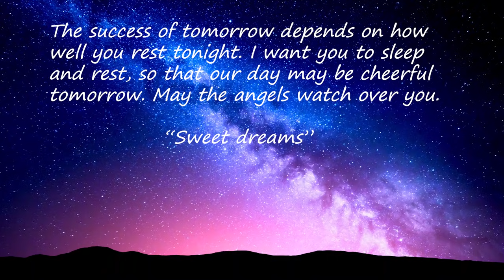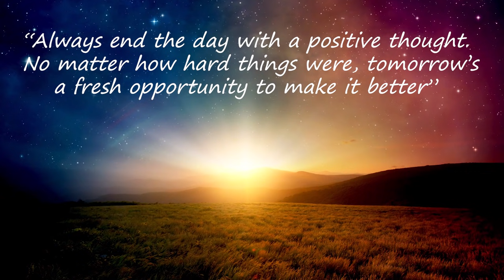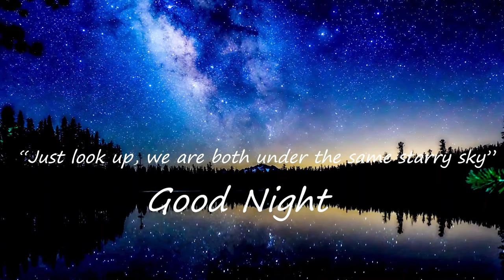Enter The Deepest Sleep | Melatonin Release & Cell Regeneration | Delta Binaural Beat Sleep Hypnosis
Enter the deepest most renewing sleep hypnosis with this soothing ambient music tuned to 432 Hz, the music is embedded with potent delta binaural beat brainwaves to help align your brainwaves for a deep good night sleep💖

This was created to raise the vibration of our collective consciousness. We love you all, brothers and sisters. We value all life on our beautiful planet Earth. Thank you for connecting with us.

Solfeggio Frequencies:
Everything vibrates. Thus if this is the case, then everything has its own frequency as well.

Solfeggio frequencies form part of an ancient scale that was rediscovered by Dr. Joseph Puleo in 1974. They are a 7 tone sequence of special electromagnetic frequencies. They were originally used in Gregorian chants many hundreds of years ago, and recently, they were brought back to everybody’s attention for their meditative & healing qualities.

These frequencies induce movements of consciousness that will help stimulate new changes that are necessary for individuals that are seeking personal and spiritual awakening.

Well, as it turns out, the Solfeggio frequencies were lost for many years but have in recent times been brought back into the collective consciousness.
Benefits of Binaural Beats

The reasons for using binaural beats therapy differ among different people. While other people will be aiming at decreasing anxiety, others will be trying to increase the level of concentration and deepen meditation level. Some of the benefits of binaural beats include:

-Increased concentration and focus
-Reduced anxiety
-Low stress
-Fostering positive moods and attitudes
-Helps in relaxation
-Increases a person’s confidence
-Promotes creativity
-Creates room for deeper meditation
-Improves the psychomotor mood and performance
-Helps in pain management
-Increases motivation
-Increased melatonin production

★432Hz

The frequency is used in music tuning. Any music tuned using the frequency is more pleasant yielding positive results in the human body and mind. It is one of the ideal frequencies to be used in meditation. The 432 Hz frequency, when used in music, is nice to the ears, brighter, softer, and beautiful. The untrained ears will rarely get to notice the difference, but the difference will be felt, To experience an ideal and deeply cleansed meditation frequency, use 432Hz music. It will dive into your consciousness giving you a chance at a nourishing and deeper experience. It is a frequency resonating with the mind and the body

This isn’t something new either, as ancient civilizations from all areas of the world seemed to use music as therapy, in all of its forms. The greeks used flutes or lyres, the Mesopotamians used the harp, or the Incas used the flutes (or quena as they are traditionally known).

This is why music was also used whenever there was a need to alleviate pain. It is quite impressive the value that ancient civilizations would give to the power of music.

How to get the best from the Solfeggio Frequencies?

You could try sitting or laying down, you could be on your couch or on the floor, you can do activities, work, relax, sleep. Do whatever resonates with you.

Choose a Solfeggio frequency track: Perhaps you would like to start at the beginning? It doesn’t matter, as there isn’t a specific order for them to be played…in fact, you can choose to do one if you would like to focus on that specific frequency for the time being.

You are ready to start: It is advisable to listen to the frequencies regularly, as you will get the best of them by doing so.

Listen 14 - 28 days for noticeable results and a positive shift.

Many experience a shift happening after the first couple of seconds of listening, some take longer. Be consistent with it to raise your aura vibration and to cleanse out old unconscious energy that holds one back and locked into old energetic patterns.

Infinite Love,
Soul